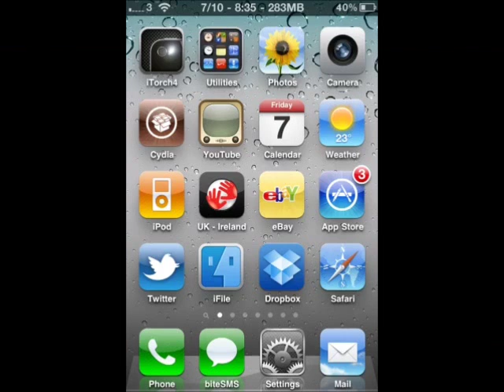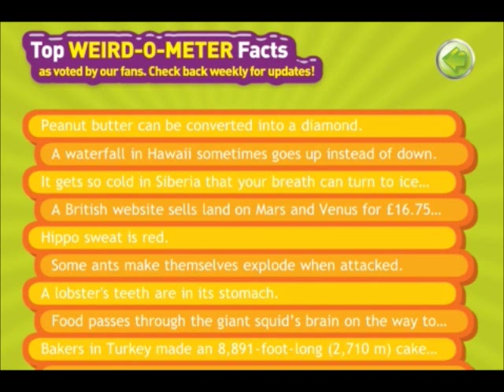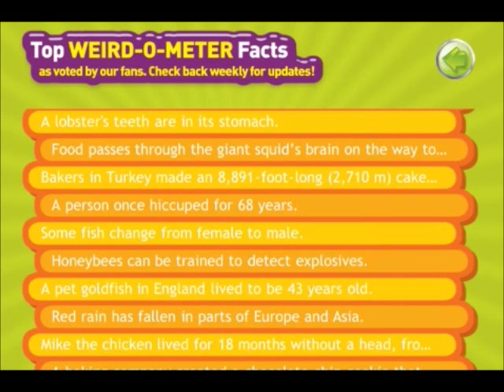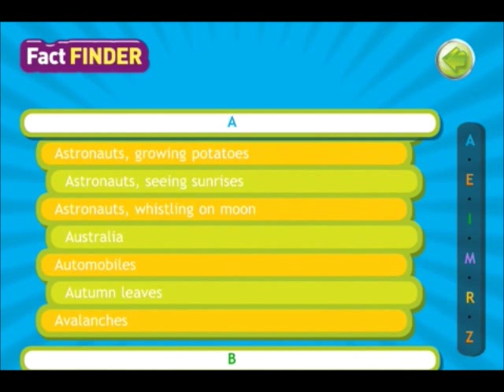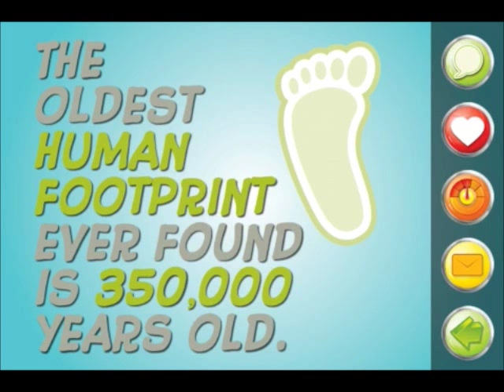iPhone App - Weird But True - Review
A full look at the "weird But True" app from the National geographical channel